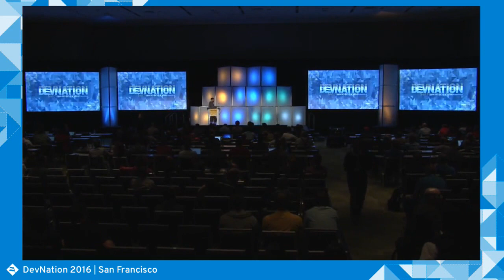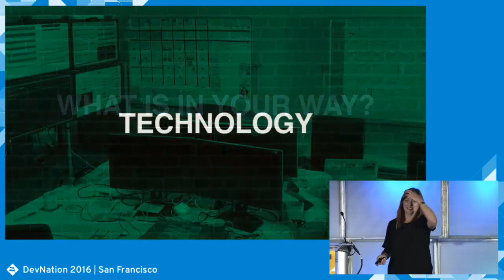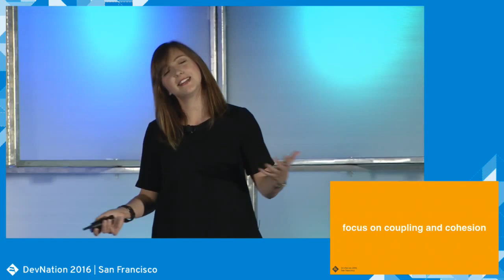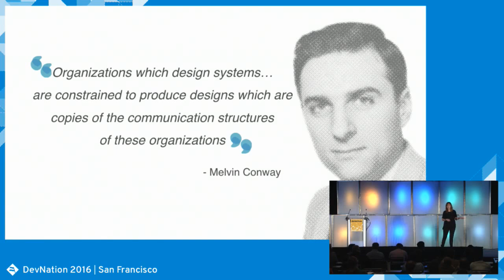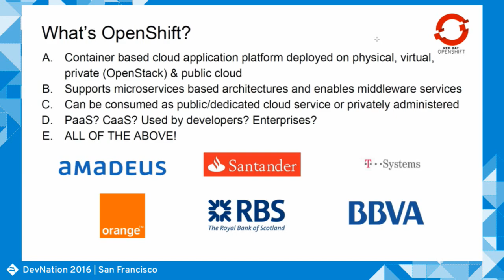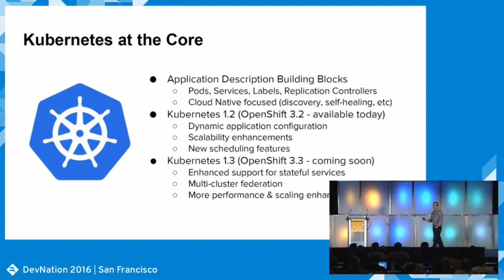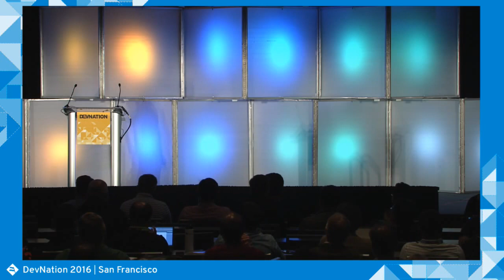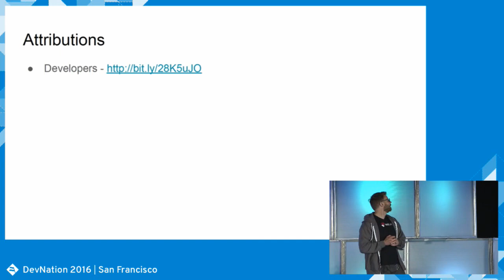Afternoon General Session | DevNation Live 2016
Rachel Laycock of ThoughtWorks discusses the aspects of DevNation.  Matt Hicks and Ashesh Badani discuss OpenShift.  David Aronchick of Google discusses Kubernetes.